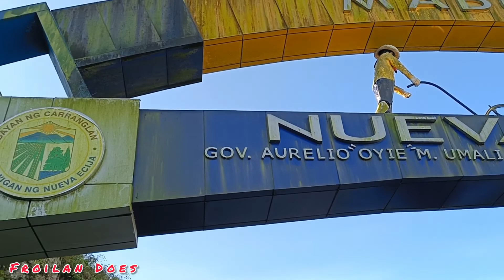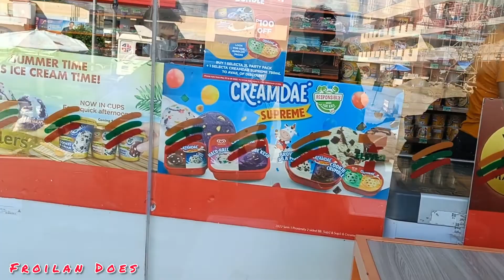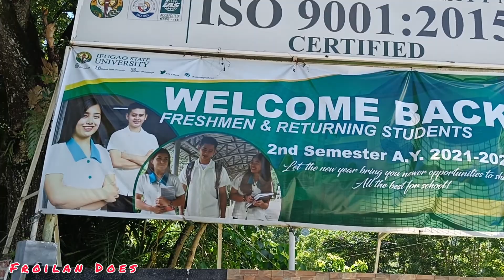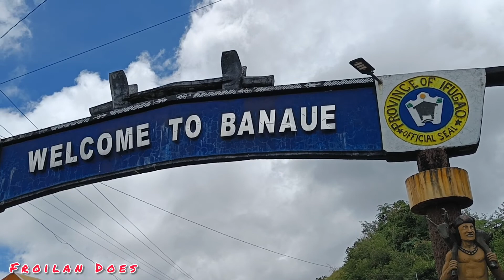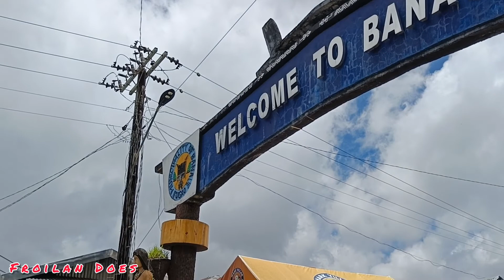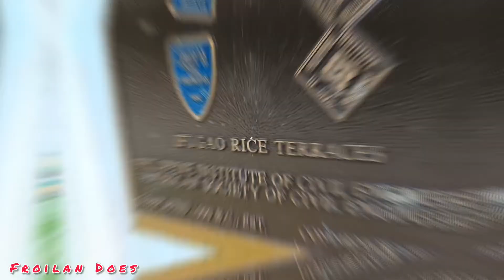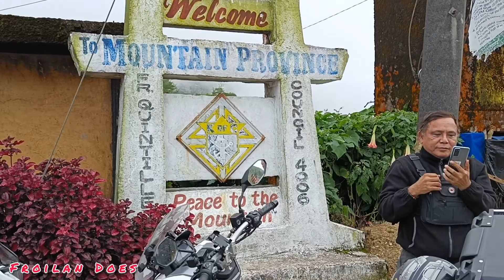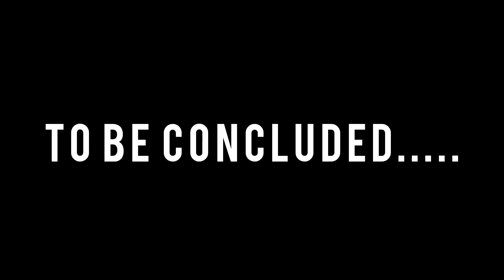An Epic Ride to Sagada, Mountain Province, Philippines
It is very much famous because of its cool climate, amazing mountain views, breathtaking zigzag roads and a lot more, Sagada knnown from it's hanging coffins,is a nice place to visit to relax yourself from the busy life in the City.